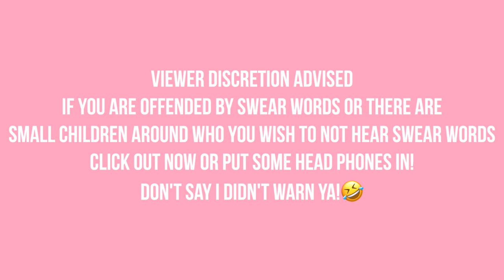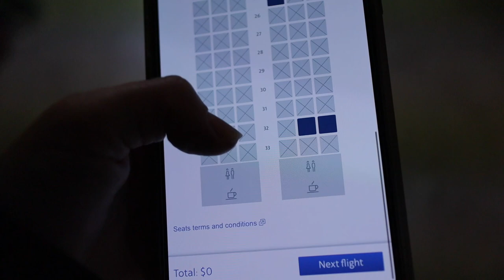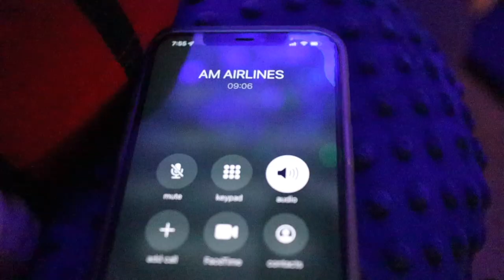Stay at Home Mom Shit Show Day in the Life | Do I Actually Enjoy Being A Stay at Home Mom? 2022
Stay at Home Mom Shit Show Day in the Life
Do I Actually Enjoy Being A Stay at Home Mom? 2022

But at my core I want to share REAL life, love, and light with my people. Especially my MAMAS out there! The goal is to help you remove some of the societal pressures of motherhood and put joy at the top of our priority list because mom guilt and shaming is SOOO last year😜

Epedemicsound.com

LIZ